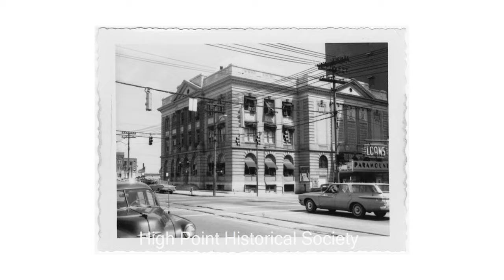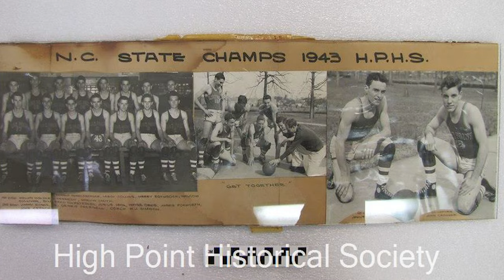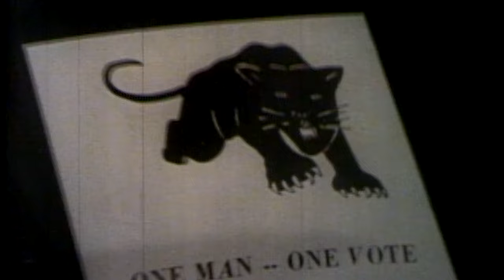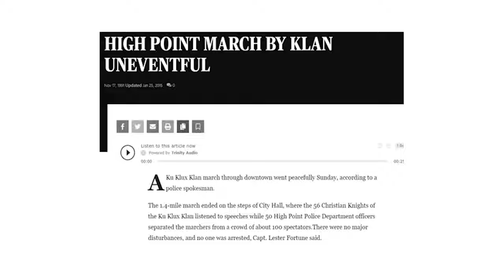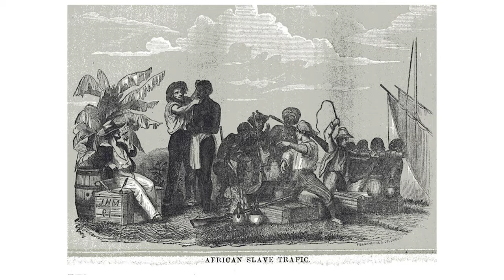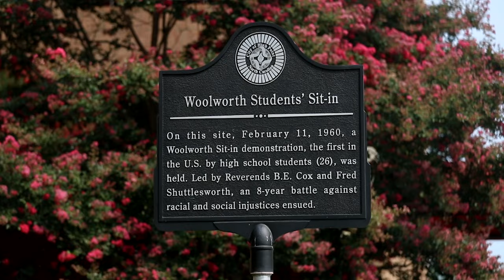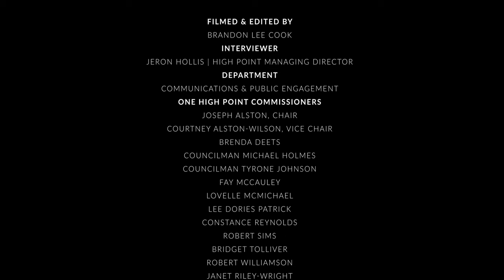One High Point Commission | Documentary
The One High Point Commission Documentary focuses on the stories of African-American High Point, North Carolina residents and how racism has affected individuals in the past and in society today. Thank you to all documentary participants.

One High Point Commission Board Details
The One High Point Commission was created by the High Point City Council on Feb. 7, 2022, through the adoption of a resolution for the formation of a commission to explore community reparations for the African-American Citizens of High Point.

Per the resolution, The commission was tasked with creating a written report of its findings and recommendations to the High Point City Council. It will automatically dissolve 90 days after submitting this report to the City Council on Sept. 18, 2023.

The One High Point Commission is comprised of two City Council members, nine High Point residents and two NAACP representatives. In addition, two High Point City residents were appointed as non-voting alternates. Individuals were selected to serve on the commission by their education, training, activism or experience, particularly in African-American studies and reparatory justice.

One High Point Commission Members:
Joseph Alston (Chair)
Courtney Alston Wilson (Co-Chair)
Brenda Deets
Fay McCauley
Lovelle McMichael
Lee Dories Patrick
Constance Reynolds
Janet Riley-Wright
Robert Sims
Bridgett Tolliver
Robert Williamson
Councilman Michael Holmes
Councilman Tyrone Johnson

Filmed and Edited by Brandon Lee Cook of the City of High Point Communications & Public Engagement Department